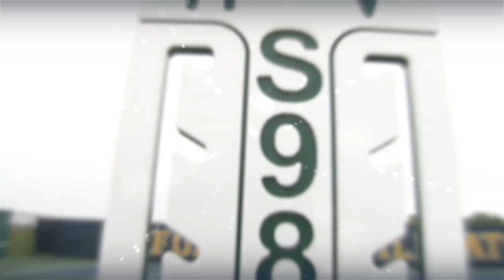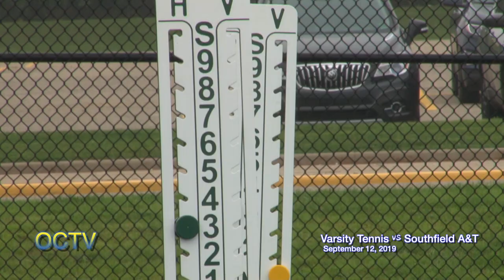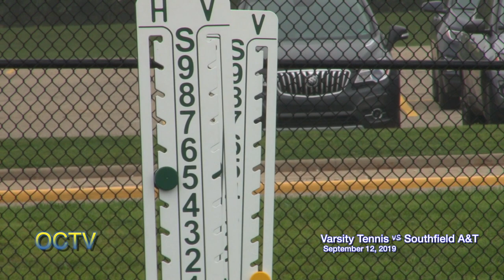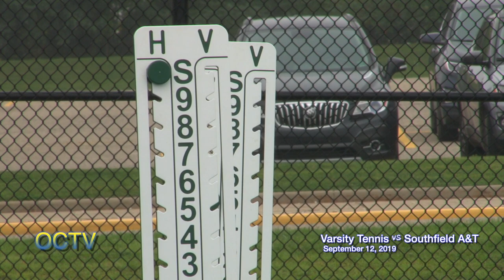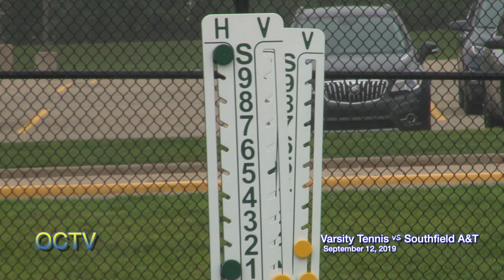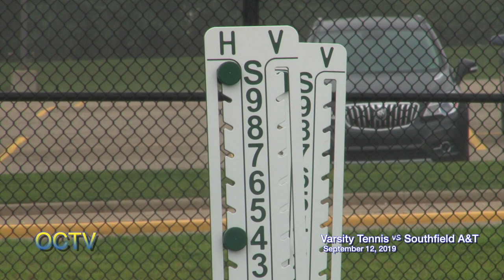Varsity Tennis vs. Southfield 9-12-19